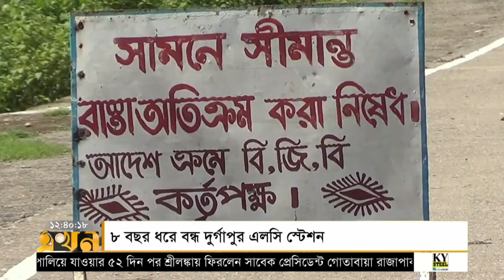৮ বছর ধরে বন্ধ বিজয়পুর এলসি স্টেশন | সুসং দুর্গাপুর | Landport